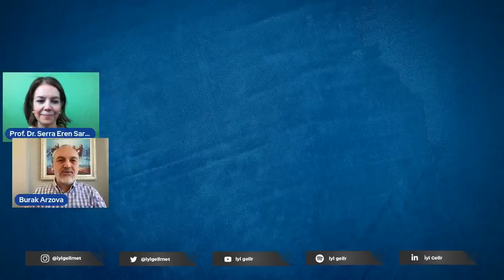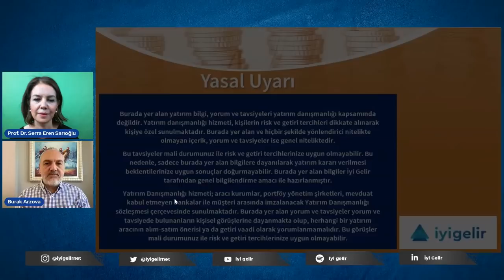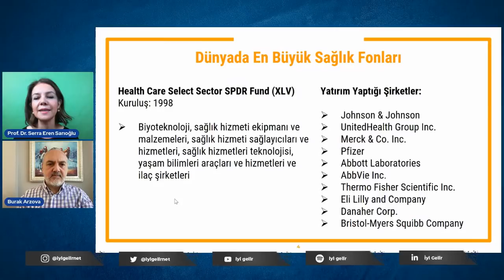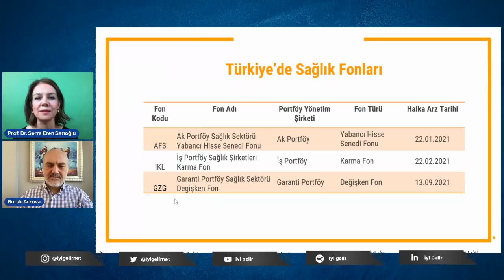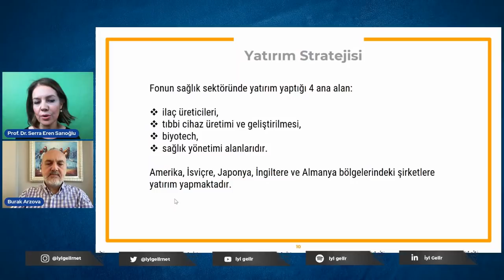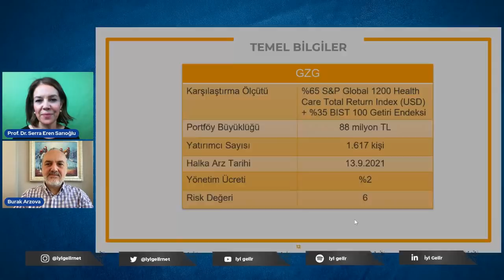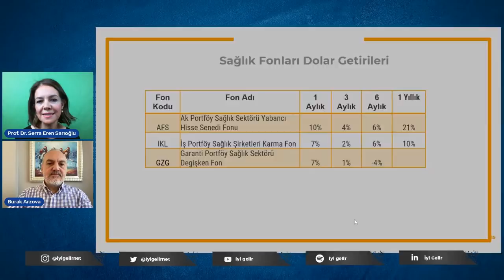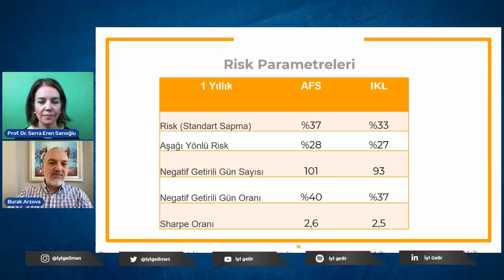Yüksek Dolar Getirisi Sağlık Fonlarında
İyi Gelir Yönetici Ortağı Prof. Dr. Serra Eren Sarıoğlu yeni video serimizde Prof. Dr. Burak Arzova ile yatırım fonlarının analizini yapıyor, öne çıkan fonları detaylı inceliyor. Bu videomuzda sağlıksektörü şirketlerine yatırım yapan fonlar anlatılıyor.

Pandemi sürecinde sağlık alanın önem kazanmasıyla hükümetler sağlık alanında yatırımlarını arttırma yolunda ilerlemeye başladı. Hükümetlere ek olarak dev ilaç şirketleri COVID-19 virüsü için aşı geliştirme çalışmalarına başladı.

Sağlık alt alanlarının teknolojiyle beraber ilerleme kaydetmesi sağlık sektörüne olan ilgiyi ve yatırımları beraberinde getirdi. Biyoteknoloji, robotik cerrahi, aşı teknolojileri, biyokimya gibi alt alanlarda ilerlemeler sağlandı.

Türkiye’de de sağlık şirketlerine yatırım yapan 3 fonumuz bulunmakta:

1. Ak Portföy Sağlık Sektörü Yabancı Hisse Senedi Fonu (AFS)
2. İş Portföy Sağlık Şirketleri Karma Fon (IKL)
3. Garanti Portföy Sağlık Sektörü Değişken Fon (GZG)

Sağlık sektörünü ve sağlık fonlarını tanıttığımız videomuzu beğenmeyi unutmayın.
burakarzova kanalını da izlemeyi unutmayın.

İyi Gelir Dolu Dolu İçerikleriyle artık Tüm Podcast Platformlarında!